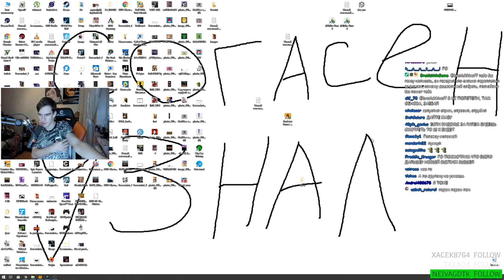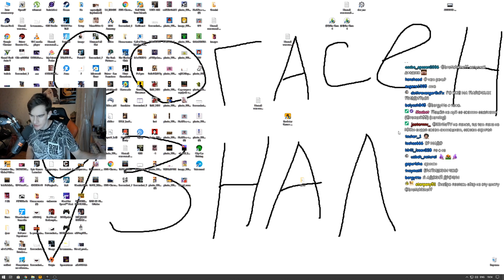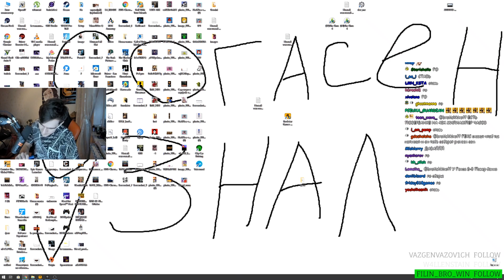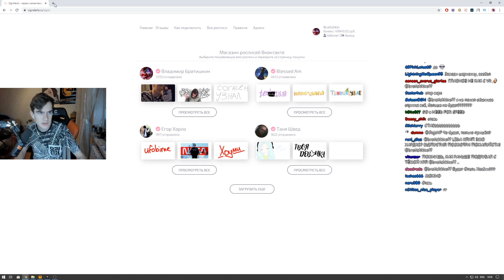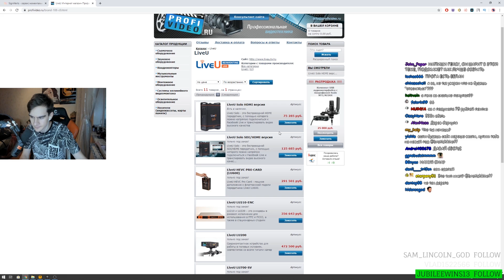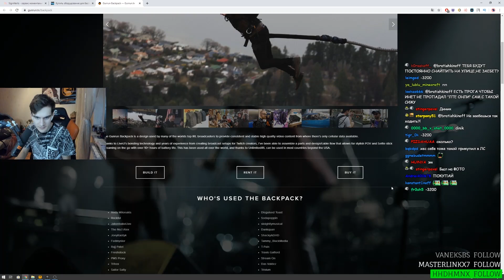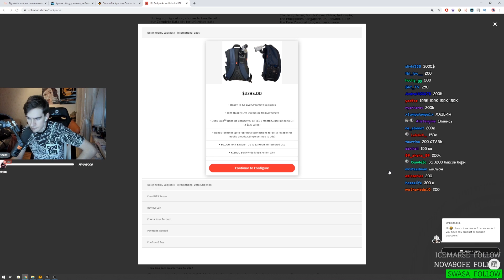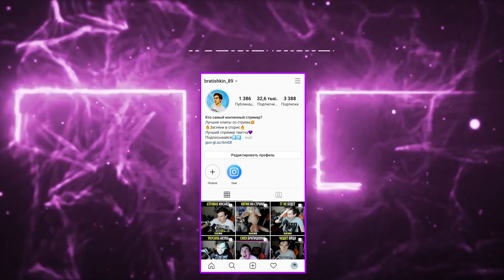БРАТИШКИН МЕНЯЕТ ФОРМАТ СТРИМА / ПОКУПКА IRL РЮКЗАКА ДЛЯ СТРИМОВ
✅ СМОТРИ КОММЕНТАРИЙ !

(Если у тебя айфон, нужно логиниться в телеге через сафари и открывать ссылку там)

instagram аккаунты

ПЕСНЯ В КОНЦЕ ВИДЕО Holder -Minecraft Trap Remix